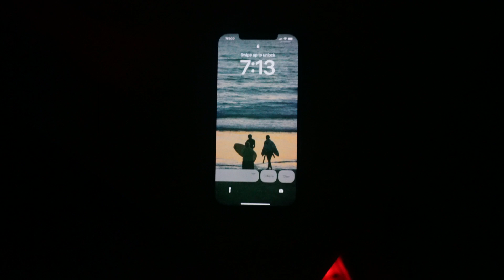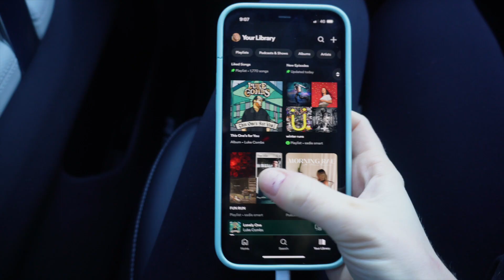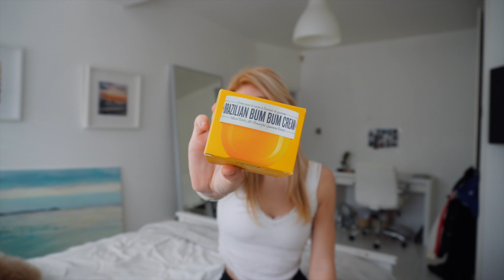2023 RESET: spend the day with me building hot girl habits!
we are creating our dreams lives in 2023, resetting our new years goals, creating vision boards, manifesting, writing letters to our future selves and building healthy hot girl habits!

keep enjoying & riding the waves!